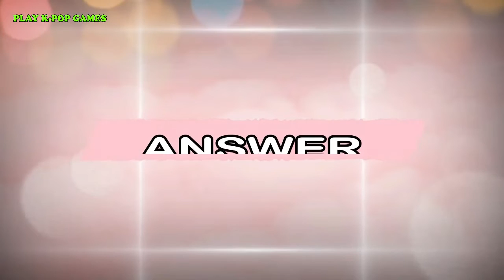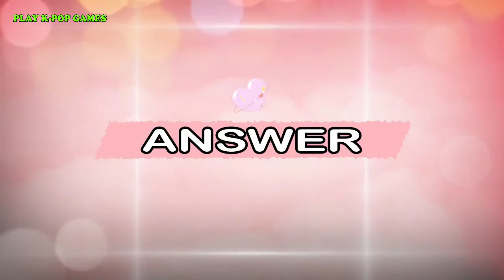GUESS THE FEMALE KPOP IDOLS BY DRAWING SKETCH [KPOP GAME]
CAN YOU GUESS THE FEMALE KPOP IDOLS BY DRAWING SKETCH  2022?

THAT I USED FOR THIS VIDEO, I JUST DID THE EDITING,
DRAWINGS AND ANIMATION.